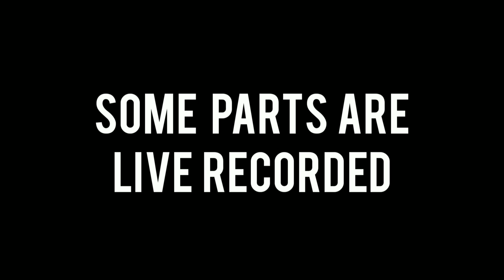(NEW) Game Mode Will Have You Raging in GTA Online